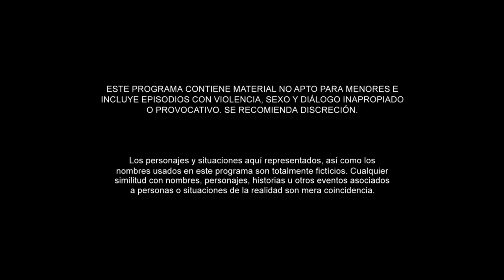Without Breasts There is Paradise 2 | Episode 24 | Telemundo English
Official video of Telemundo content Without Breasts There is Paradise 2. Doctors claim that Doña Hilda will stay with the mental age of a two-year-old child.

Withouth Breast There Is Paradise 2
Older Catalina, who everyone believed to be dead, has returned. With the help and support of secret agents, she was able to capture and extradite La Diabla to the United States. But La Diabla manages to evade authorities and flees to Colombia. Now, Catalina and La Diabla, once inseparable friends, face off as mortal enemies.